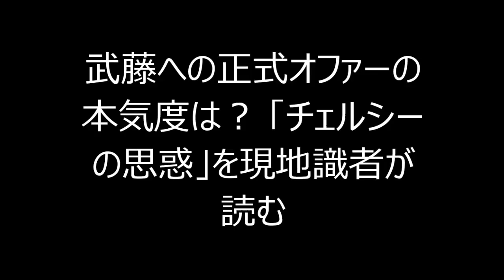武藤嘉紀への正式オファーの本気度は？ 「チェルシーの思惑」を現地識者が読む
武藤への正式オファーの本気度は？ 「チェルシーの思惑」を現地識者が読む

評価は「能力」に対するもので「戦力」としてではない

昨シーズンは国内リーグのベスト11入り。今シーズンも開幕4試合で3得点。ドリブルによる独力での局面打開が可能で、得点パターンにはミドルやヘディングもある。前線でのハードワークも欠かさない。しかも、選手としては伸び盛りの22歳。とくれば、プレミアリーグのクラブが獲得に興味を示しても当然だ。

だが、それがFC東京の武藤嘉紀へのオファーとなると、英国内での報道には「チェルシーは日系企業と巨額のスポンサー契約を結んだばかり」という“おまけ”が付いてしまう。

実際、アジア戦略と無関係ではないだろう。チェルシーは一昨シーズンあたりから、注力ターゲットを人口の多い中国やメーカー系が隆盛した韓国から、日本へと移行する準備を進めてきた。武藤の加入は、来シーズンからユニホームの胸に『横浜ゴム』のロゴが入る「親近感」とも相まって、日本市場での強い追い風となるはずだ。

だからといって、英国内の報道が匂わす「スポンサーの意向」という解釈は短絡的だ。タイミングは合ったものの、初めにスポンサーありきの獲得オファーではなかったとも考えられる。

チェルシーがスカウト体制の抜本改革に着手し始めたのは7年前。その2年後には、新たに国際部門スカウト責任者というポジションが設けられ、スカウト網の拡充が図られた。結果、スカウティングのネットワークとシステムは、ジョゼ・モウリーニョ監督が「最先端」と自慢するレベルにある。

オーナーのロマン・アブラモビッチが「スカウト用のiPadアプリに夢中」と言われたのは2年ほど前のことだった。クラブ最大の権力者は、テクニカルディレクターのマイケル・エメナロやモウリーニョらとともに、国内外のスカウト陣が随時更新するデータベースへのアクセス権限も持つ。豪華クルーザーの船上やプライベートジェットの機内からも、リモートアクセスで次なる「購入品」の物色を楽しんでいるのだという。

むろん、オーナーの一声だけで全ての補強が決まるはずはなく、1000人台とも言われるスカウト対象の査定は詳細かつ厳密に行なわれる。

FWに関しては、オフ・ザ・ボールでの動きの良し悪し、ペナルティエリア外での行動パターンなども評価対象項目。全項目で90点以上の評価を得た選手のみを首脳陣が獲得検討の候補と見なすとされるが、空陸両用でスピードもスタミナもある武藤が高評価を得ていても不思議ではない。

数字を見れば、モウリーニョをはじめとする現場サイドが「日本人」に躊躇うことはない。アブラモビッチ以下の経営サイドにすれば「日本人」は好都合だったに違いない。

しかし、その評価は能力に対するもので、戦力としての評価ではない。このシステムで選ばれた補強例には、獲得からわずか2年で売却されたケビン・デ・ブルイネ（ベルギー代表／現ヴォルフスブルク）もいる。そして武藤も「チェルシーの戦力」への道は険しい。